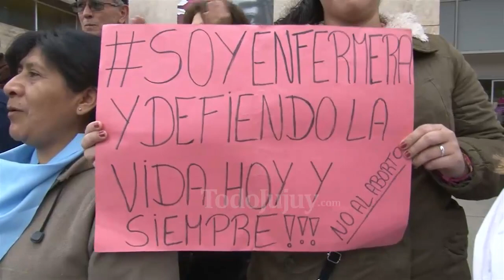Abrazo simbólico en el hospital Materno Infantil